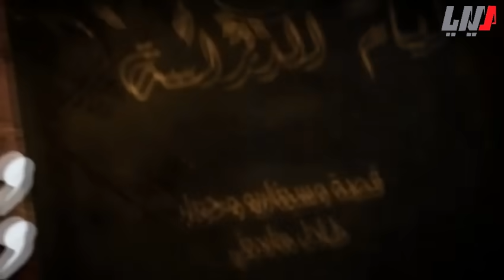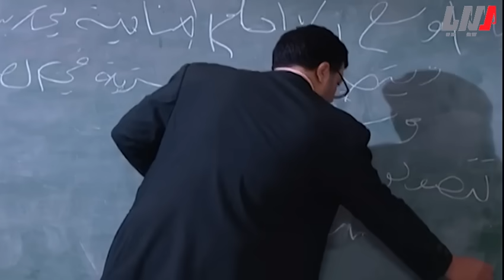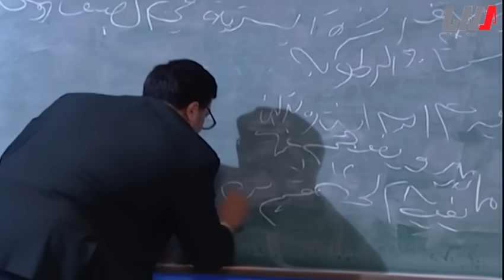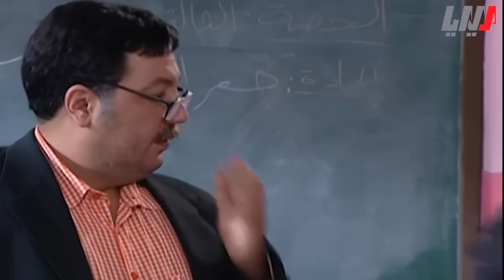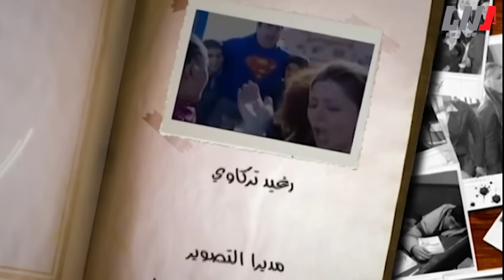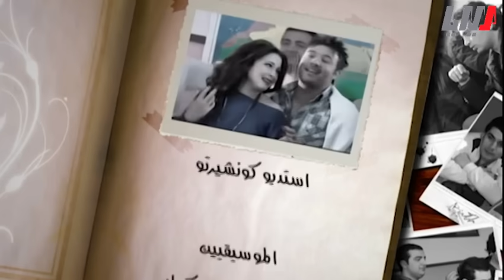مسلسل أيام الدراسة الجزء الأول الحلقة 3 الثالثة | Ayyam al Dirasseh Season 1